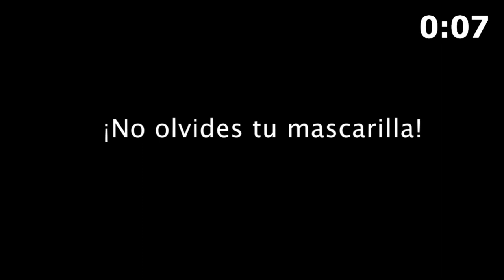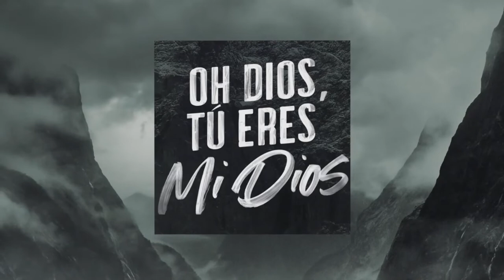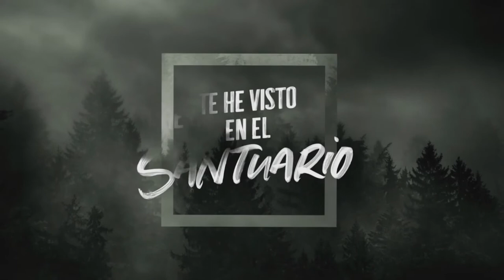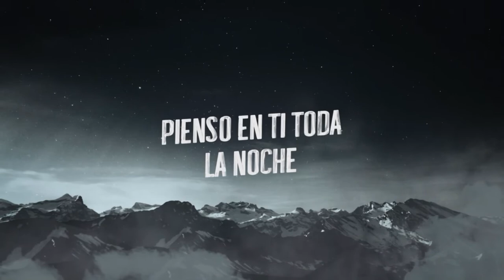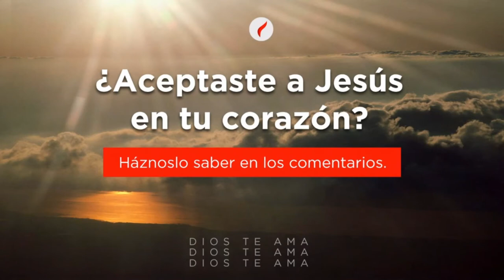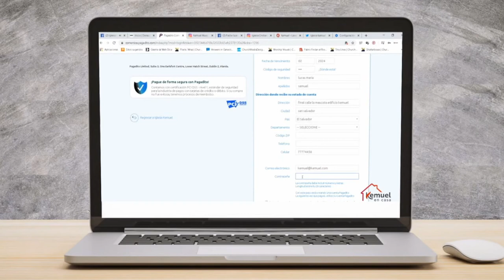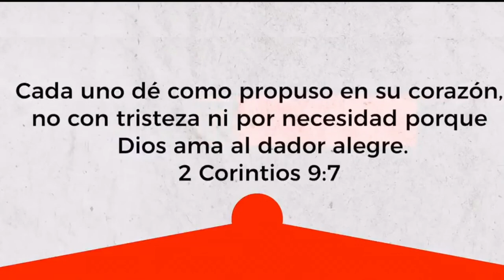Servicio de Mujeres. Iglesia Kemuel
⛪️¡Bienvenido a nuestra iglesia!⛪️

¡No te pierdas ninguno de nuestros mensajes!
Tenemos una palabra fresca de parte de Dios para tu vida, sea cual sea tu edad. 👏🏻♥️

Sé de bendición para otros ➡️¡ Comparte esta transmisión con un amigo!